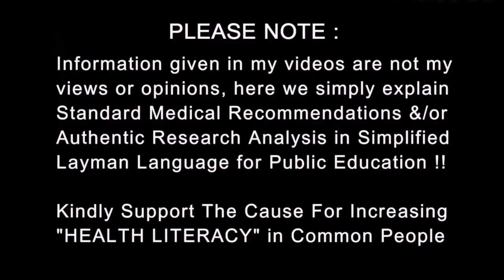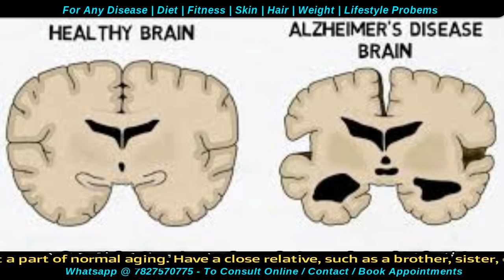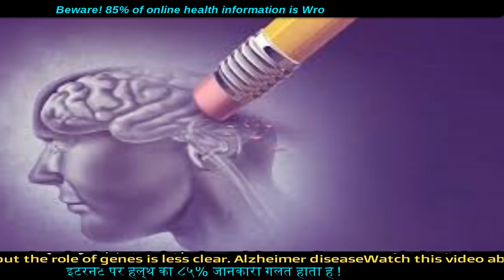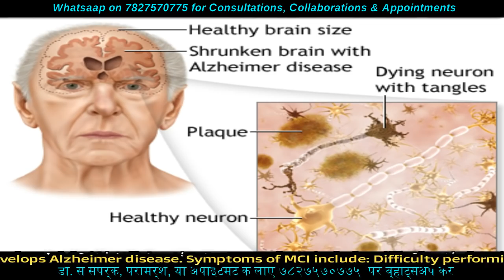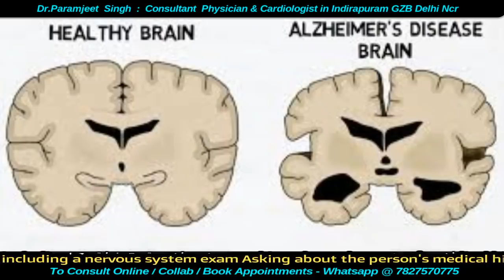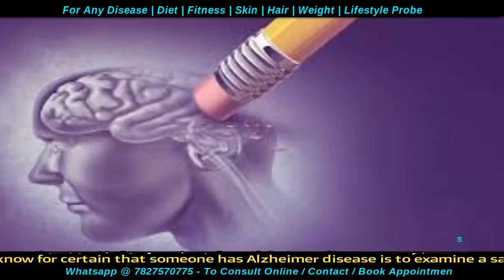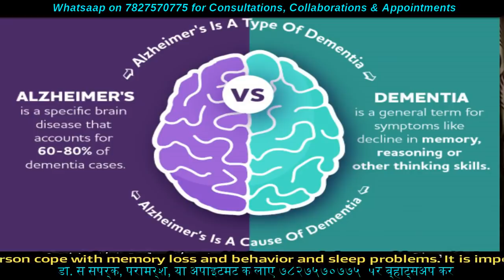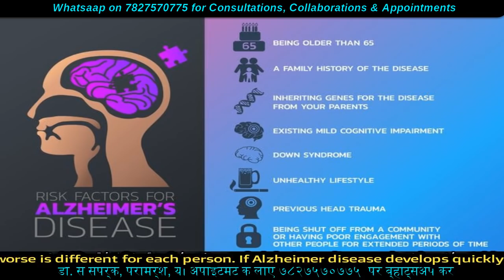When Brain stops working | Understand Alzheimer's Disease | मनोभ्रंश | Dementia | Dr.Education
* 1 year in Medical ICU.
* 1 year in Emergency & Casualty.
* 3 months each in Surgery, Neurology, Pediatrics and Family medicine.

CLINIC ADDRESS:
 OPD in Yashoda Superspeciality Hospital - NEHRU NAGAR III GZB.

Thanks & Regards
Dr.PARAMJEET SINGH